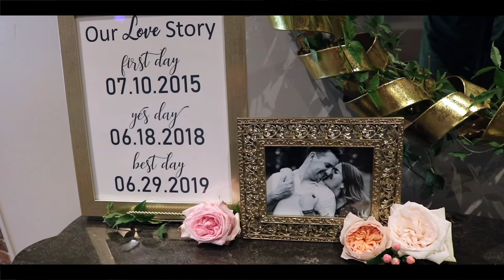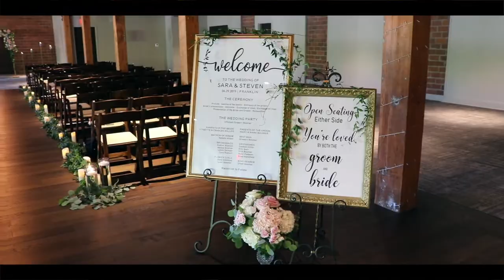Baumer Wedding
Baumer Wedding Took place on June 29, 2019 in Franklin Indiana.
Venue presented at the Garment Factory.
Please check out the beautiful town of Franklin, IN and view the Garment Factory.

Musc By: (With Artist.io music license)
The Wedding song by Kindness Courage
Mercy Island Remix by Christopher Young